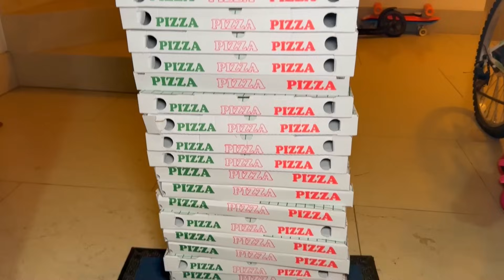MANGIAMO solo PIZZA 🍕 per 24 ORE •CHALLENGE•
Acquista il Nostro Nuovo Libro ✨Un Legame Speciale✨ Qui ⤵️

⭐️ENTRA ANCHE TU A FAR PARTE DEL NOSTRO ESERCITO DI UNICORNI⭐️

- © Aurora e Ludovica è un marchio registrato, la copia di materiale da questo canale è vietata, tutti i diritti sono riservati.